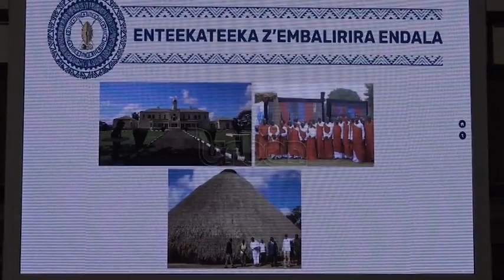Buganda Kingdom passes 2023 24 FY budget